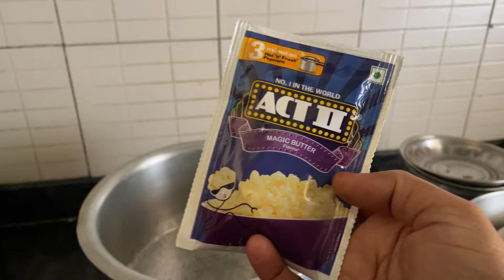DEKHIYE MERA PURA DIN ISS GHAR SE USS GHAR!!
Thanks for passing by my video,